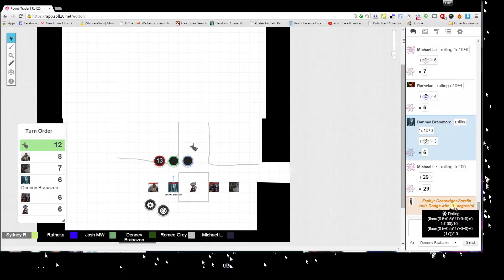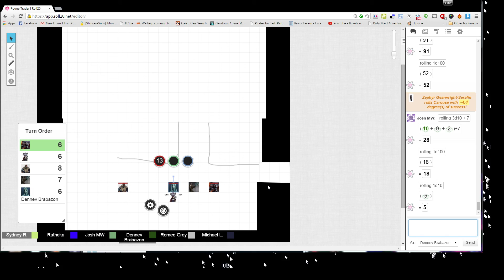Rogue Trader - Crystal Blue Zennith 4 - 7 / 19